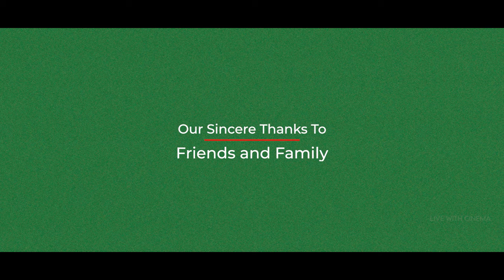MONTAGE - Shortfilm | Vinith | Yaso | Rhohith | Live With Cinema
Plot - A slayer snatches a boy in his home and gives him a shot of getting out

🎥 Live with Cinema a perfect youtube channel that is packed full of short films touching on just about every topic.

We all never know when will Love hits us! At times it's like wind, At times it's like a hard rock. At the end of the day, it's all about our wish! But for now,  all we can say is LIVE WITH CINEMA.

We Frame our ideas to connect your heart and soul and make you Live_With_Cinema.

Written and Directed by - Rhohithkumar. R

A Live With Cinema Productions